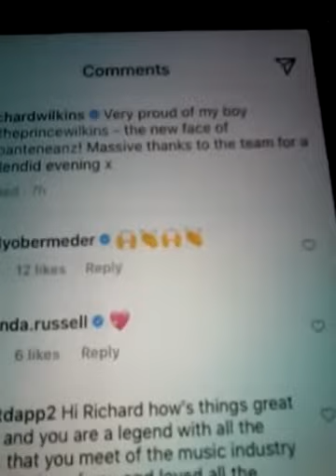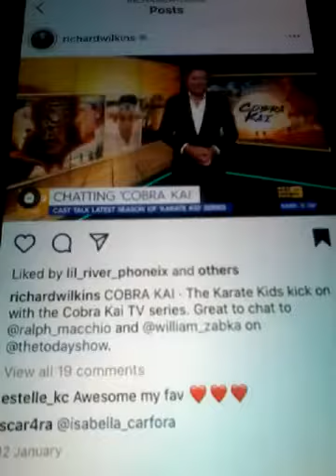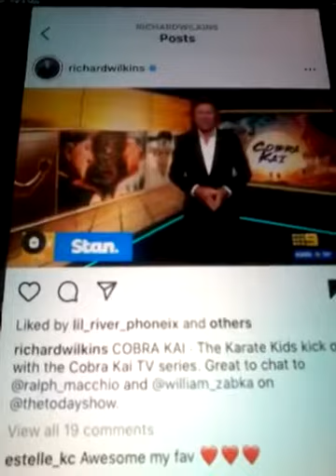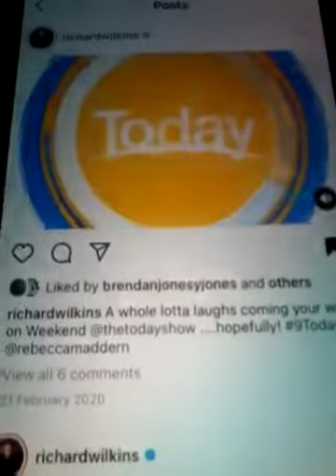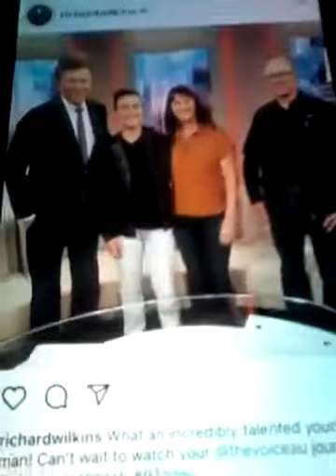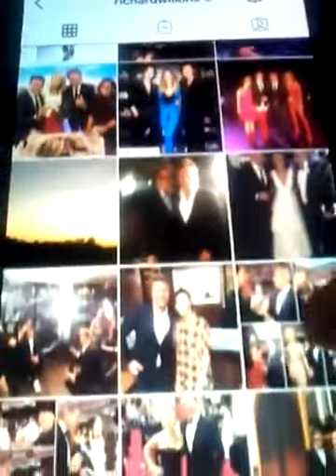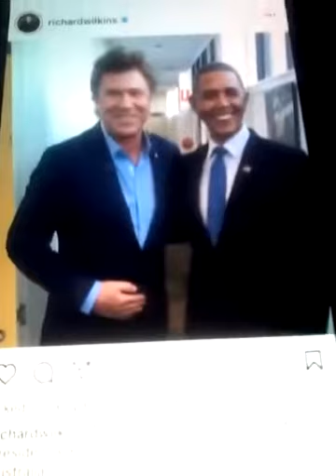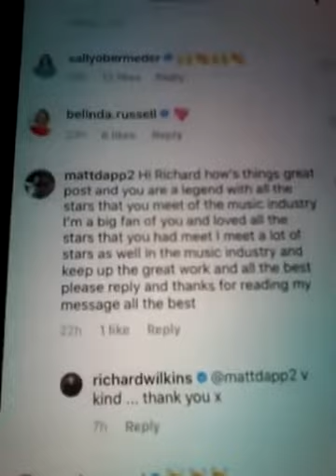@@2022 RICHARD WILKINS ENTERTAINMENT REPORTER & FROM TODAY SHOW LIKED MY COMMENTS AND REPLYED BACK